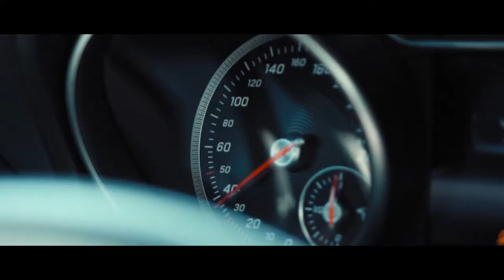Mercedes CLA 220d | A Cinematic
Mercedes CLA 220d
This is a different video than you’re used to see on my channel. My friend’s father won a Mercedes CLA 220d and we couldn`t let this chance pass by. I hope you like the cinematic carporn.

Shot in
1080/100FPS/100Mbit Picture Profile: PP7, Cine2

Gear:
Sony a6500

4K 29.97fps in D-Log

Grading in Adobe Premiere Pro